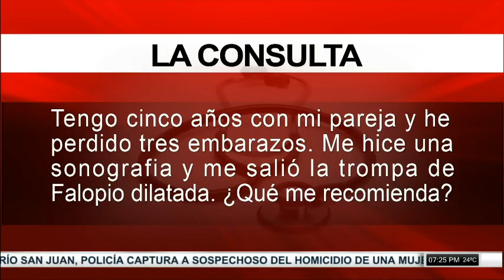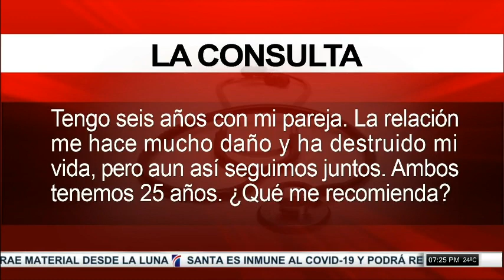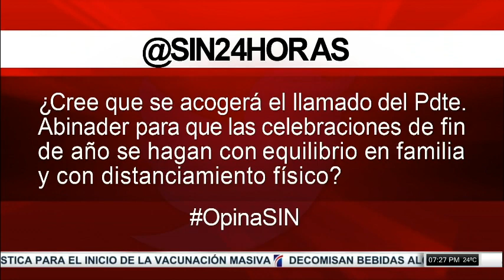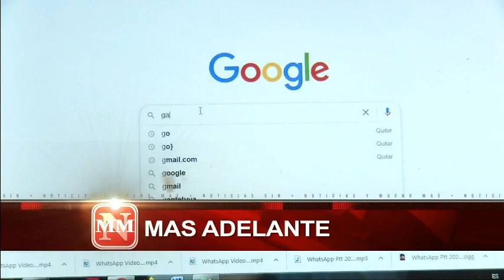Hombre ultima mujer y se quita la vida